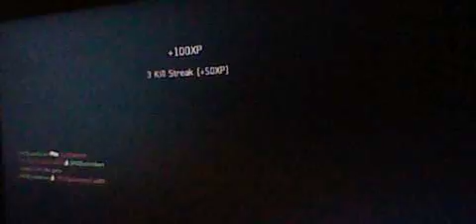Level 50 In 007 Legends Wii U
User name is suckitdown with RKO in front of name.

The name is a quote in Duke Nukem, this beats Goldeneye for sure :P